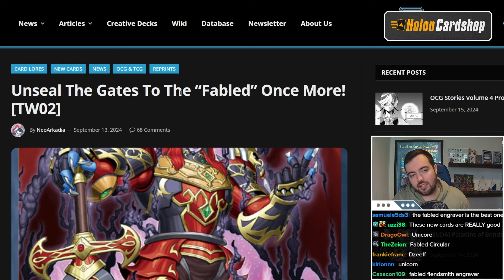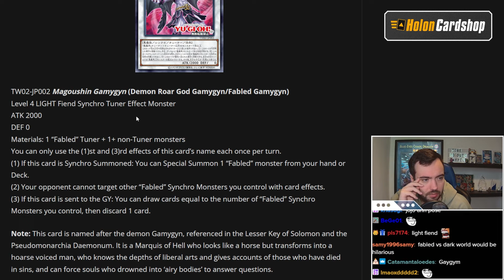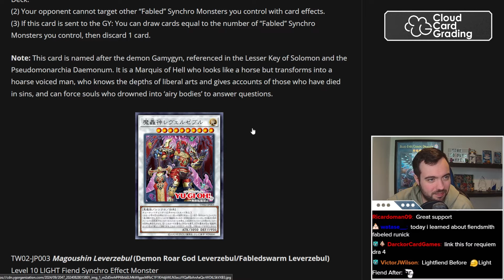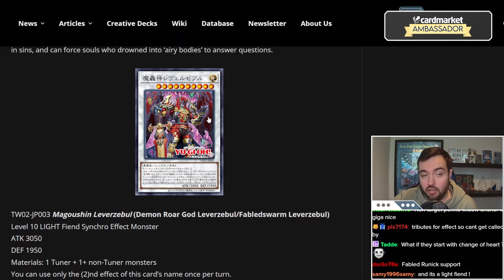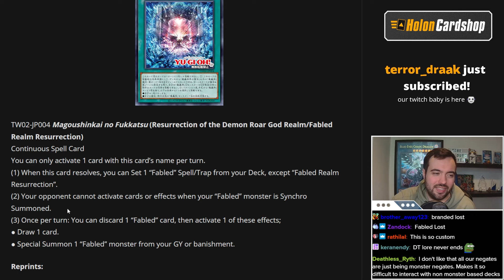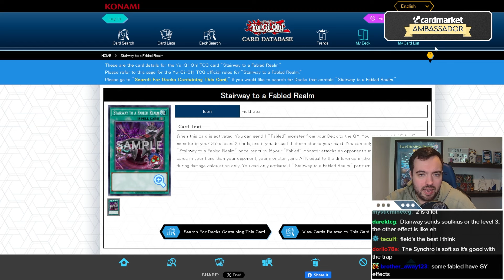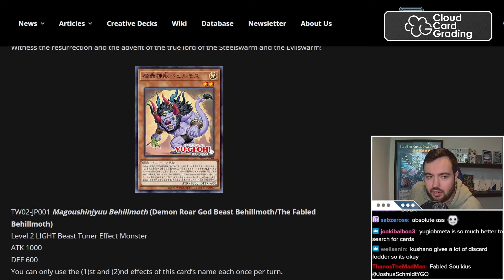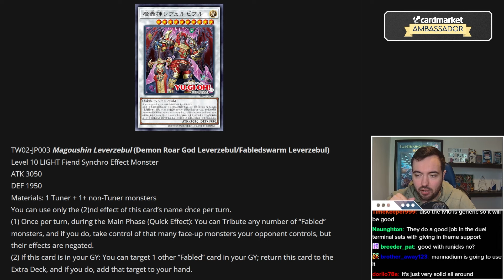Joshua Schmidt Reacts to New Fabled Support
[Streamed Live on 17th September, 2024]

Music: Tidal Tempest Zone: Present (JP/EU) - Sonic The Hedgehog CD